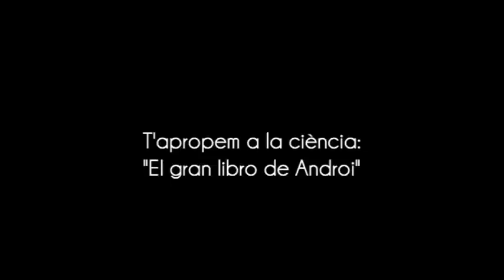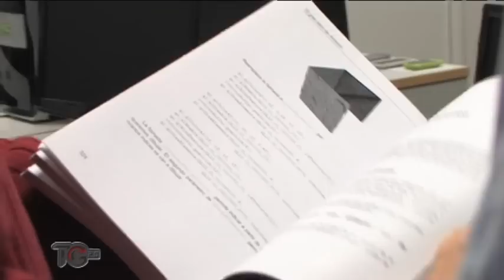Programación para Android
Jesús Tomás, profesor del campus de Gandia de la UPV, publica la obra "El gran libro de Android", en el que enseña a programar en esta plataforma de software libre de Google. Un manual para aprender paso a paso a desarrollar aplicaciones para teléfonos móviles que utilizan el sistema operativo Android que cuenta ya con tres ediciones y es la base de diversos cursos de formación permanente que imparte la Universitat Politècnica de València, y que también dirige el autor.